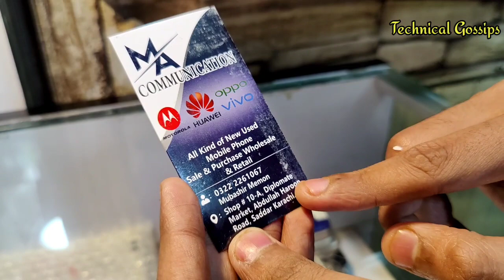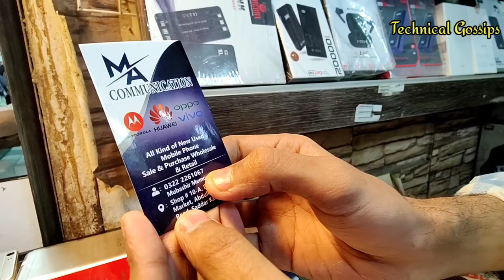New Mobile Phones Arrived 🤩 ||Vivo Y21S y11 X7 ||Mobile phones Under 15k ||Technical Gossips